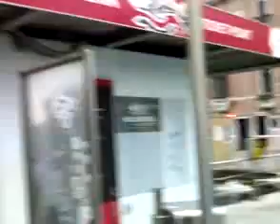Geudecca canal venice italy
beautiful city